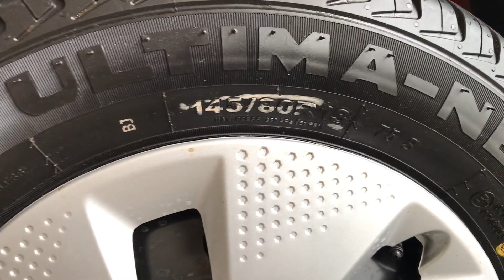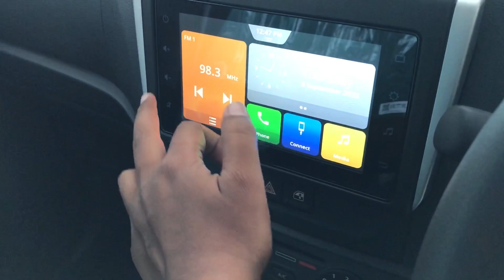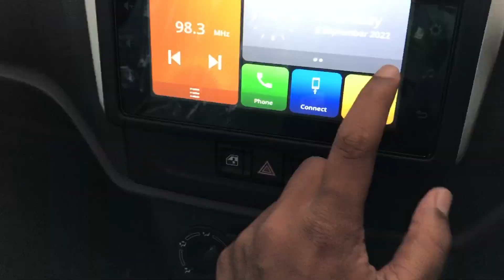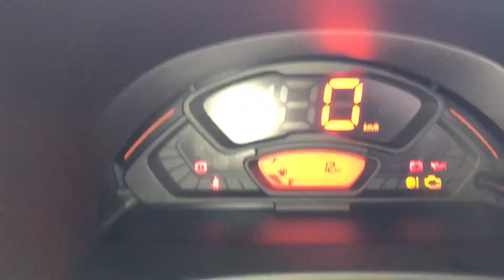New Alto K10 VXI+ MT Full Review | World of Shubham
*Must Read*

THIS VIDEO IS ONLY FOR THE PURPOSE OF EDUCATION. WE ARE JUST PROVIDING MARKET INFORMATION. WE ARE NOT PROMOTING OR DEFAMING ANY BRAND IN ANY WAY.

alto k10
alto k10 2022
new alto k10
maruti alto k10 2022
alto k10 new model 2022 top model
alto k10 new model 2022 malayalam review
alto k10 vxi
new alto k10 2022 top model
alto k10 new model
new maruti alto k10 2022
maruti suzuki alto k10 new model 2022
maruti suzuki alto k10
alto k10 top model 2022
alto k10 vxi 2022
alto k10 new model 2022 tamil review
alto k10 new